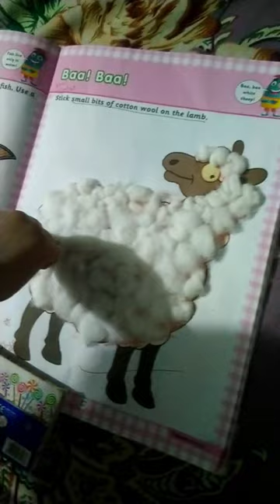stick small bits of cotton wool on the lamb